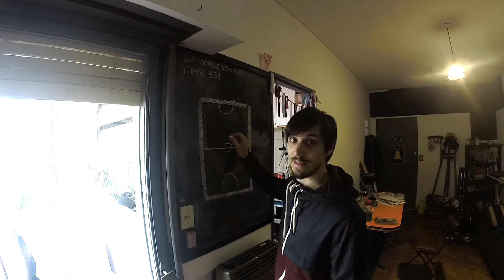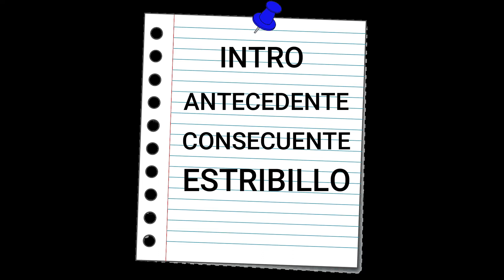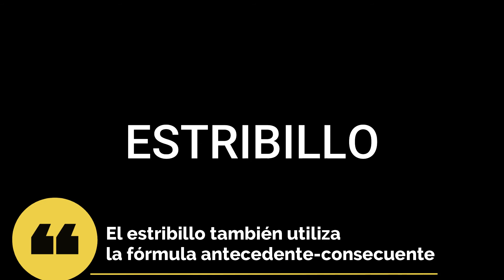ORIGENES DE LA ZAMBA